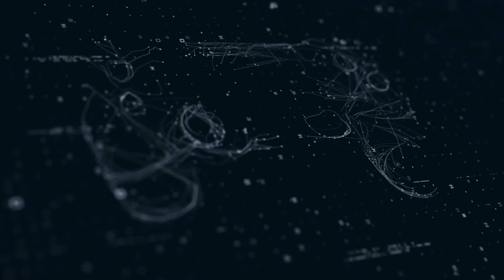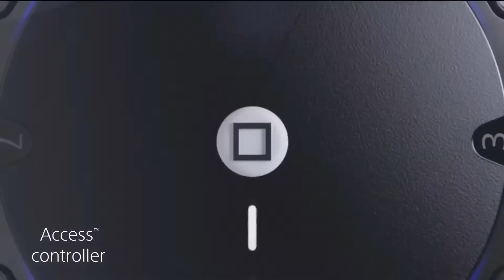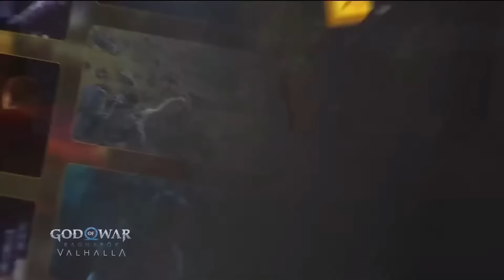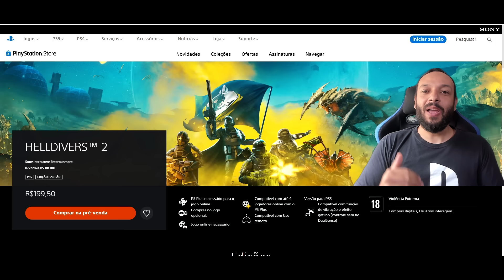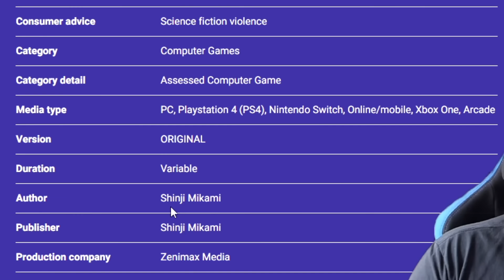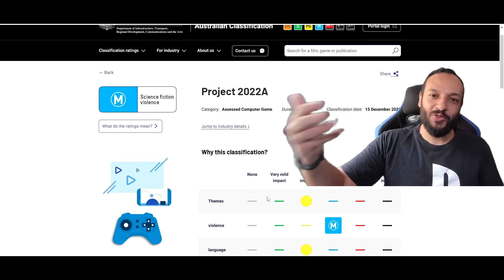APRESENTAÇÃO DA PLAYSTATION NA CONFERÊNCIA DA SONY NA CES 2024 !!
►Console PlayStation 5 Amazon
►Controle DualSense Original
►Controle DualShock 4 Original
►Vai comprar qualquer coisa na Amazon ou Mercado Livre ? ou

►Check out the PlayStation section of the Sony CES 2024 Press Conference.

00:00 - Intro
00:21 - CES 2024
01:18 - Apresentação PlayStation
03:55 - Conclusão
05:18 - Possível adiamento Helldivers 2
06:17 - Hi-Fi Rush no PlayStation ?
08:10 - Inscreva-se